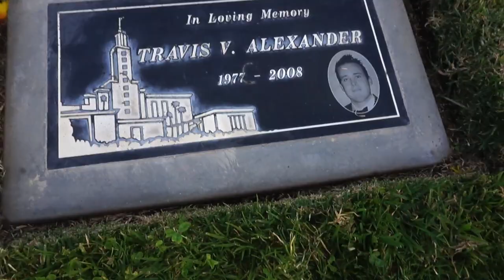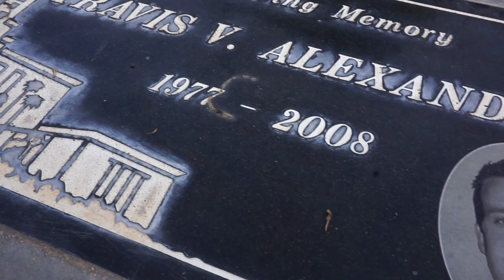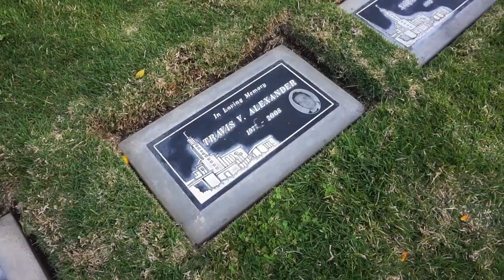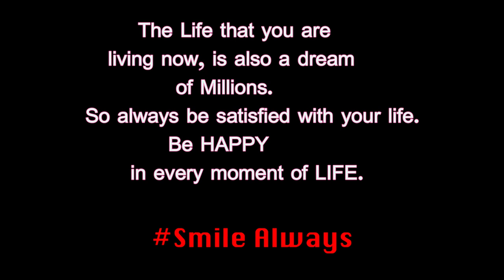OMG!! CAN'T BELIEVE I DID THIS (TRAVIS ALEXANDER)!!!!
[If you want to learn more about Travis Alexander, the link below will give you some info.]

►►►Checkout Rebels & Lovers Online Shop! A lot of cute stuff!

Thank you so much for clicking onto my video and taking the time to read this. I'm just a girl who loves to make videos and try my best to make everyone around me happy. I live in California with my partner and we take care of 2 kids name Jason and Sky that isn't ours. It isn't easy raising 2 kids when it's not yours, but we love them and they couldn't be happier without us. So. Thank you for stopping by because we appreciate you hanging out with us and getting to know us. Let me know if you like to see anything from us because any ideas is a great idea. We love u pretties! K-Byeeeeeee! ♥️♥️♥️

♥Remember to LIVE simply, LAUGH more, & LOVE lots! 😘

♥Know that you are beautiful and don't ever let anyone tell you that you can't achieve in LIFE because YOU CAN! Stay positive, keep pushing, do what u love, and you will get far! The key 🔑 is to work hard to get what you want ♥♥

**Whole video was film from Sony a5000
             THANK YOU FRIENDS FOR 7K! I LOVE ALL OF YOU!

Jalila Oung